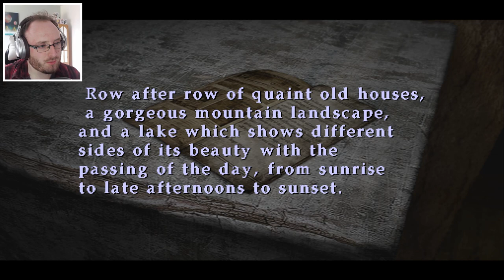Maria's got SASS | Silent Hill 2 - PART 2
The mouth on this whoman :P